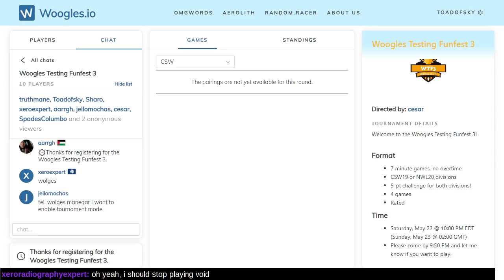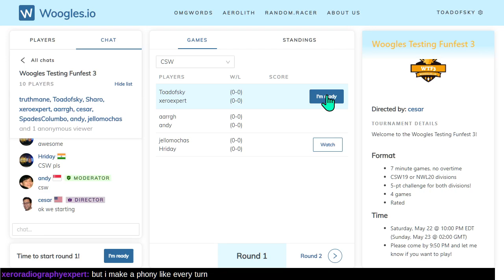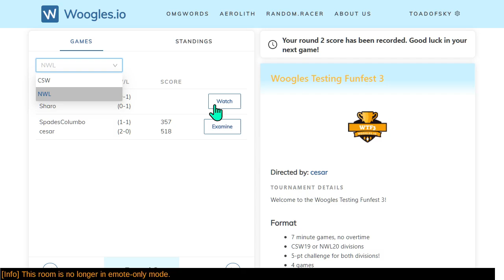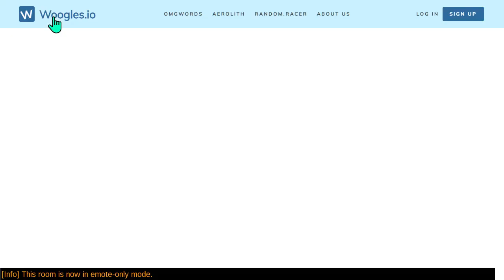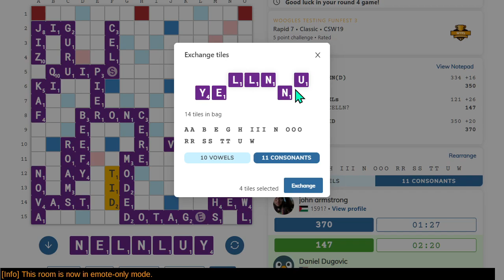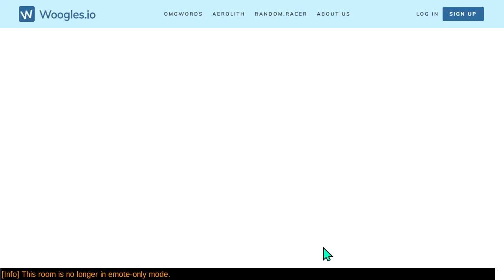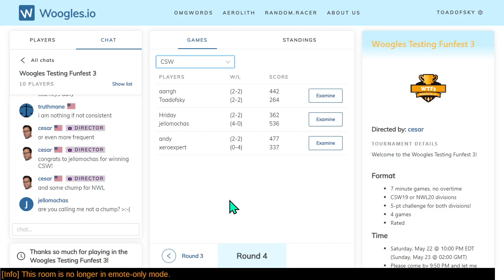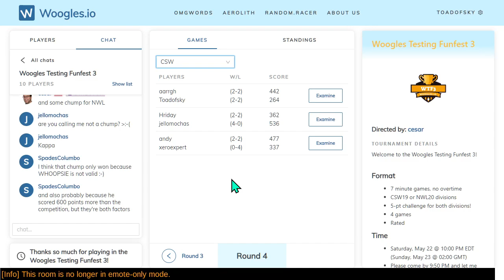Woogles.io Testing Funfest 3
Thanks to Cesar del Solar and the Woogles team for making online OMGWords events possible!